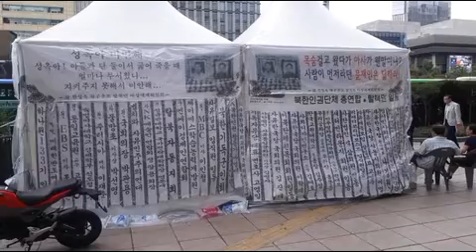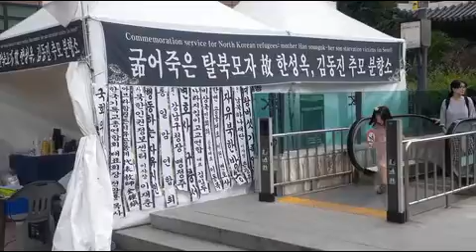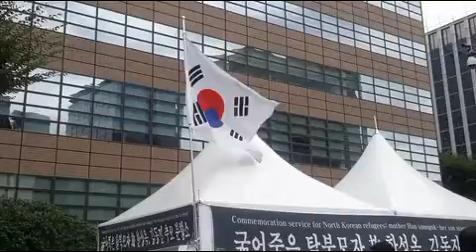2019 09 03 07 굶어죽은 탈북 母子 분향소